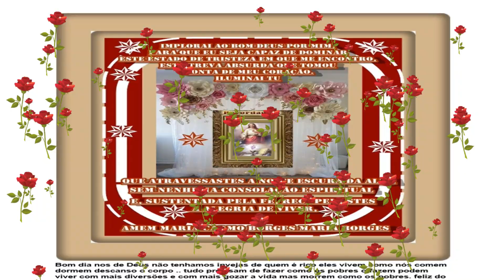Novo projetoEm Louvor a Nosso Senhor e a Nossa Senhora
OUCAM A MINHA RADIO  TEM LINDAS MUSICAS